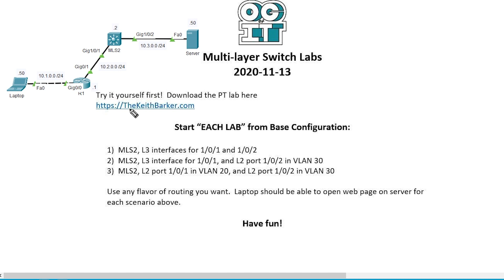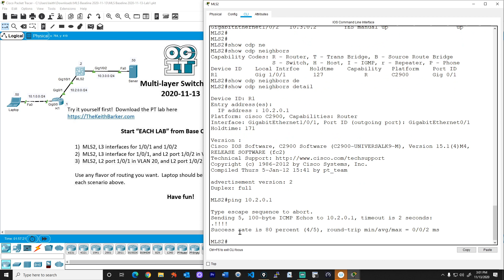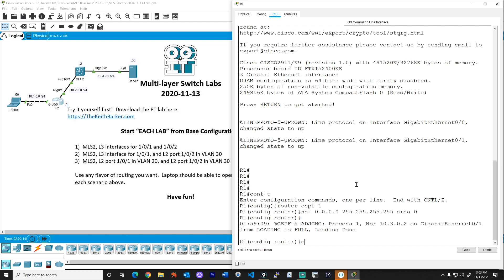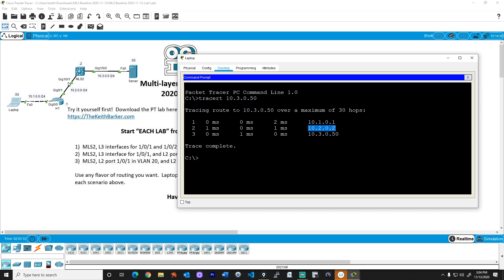Cisco Multi-layer Switch Lab 1 Walkthrough | Cisco CCNA 200-301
This is the first walk-through (of 3) for the free multi-layer switching and routing packet tracer lab date 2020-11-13 (link below to download)